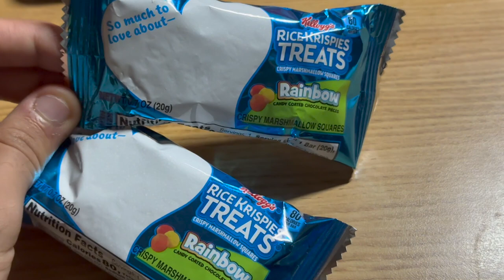HERE WE GO | WELCOME TO MY JOURNEY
What's up everybody, my name is Amir Singh, and welcome to my first ever youtube video! I am currently 19 years old and am devoted to working out and aspiring to be a fitness influencer. Come and join me as I talk about my experiences with fitness and gain knowledge from you all.

Track: herewego - jinsang - Topic
Track: Stable - Breathe Carolina & Crossnaders